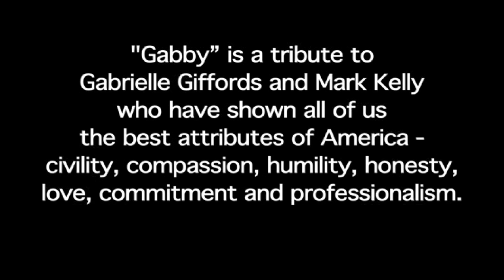"Gabby" - Tribute to Gabby Giffords and Mark Kelly - Op-Critical and JTMP.ORG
- "Gabby" is a tribute to Gabrielle Giffords and Mark Kelly who have shown all of us the best attributes of America—civility, compassion, humility, honesty, love, commitment and professionalism.

Also...Gabby and Mark ask
people to support:

American Red Cross, Southern Arizona Chapter

Recorded at House of Jam Studios
Dave Hanbury

Edward Vinatea - New York